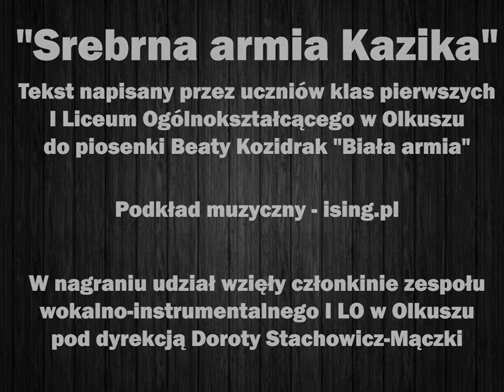Srebrna armia Kazika - film 2021 rok